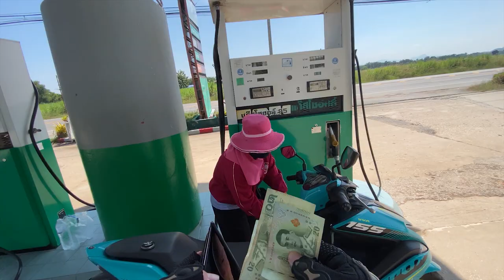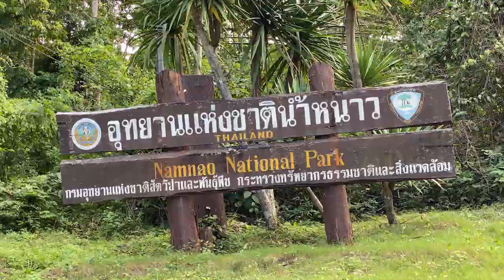Elephant Crossing in Rural Thailand - Phetchabun Motorbike Tour Episode 2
Check out the CB Media website for travel help, FAQ answered, PayPay donations and more!